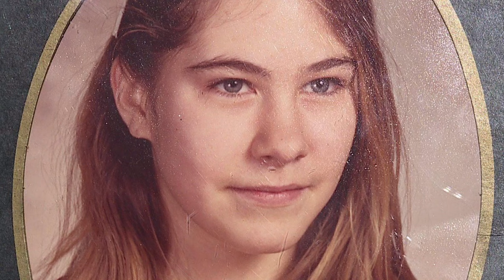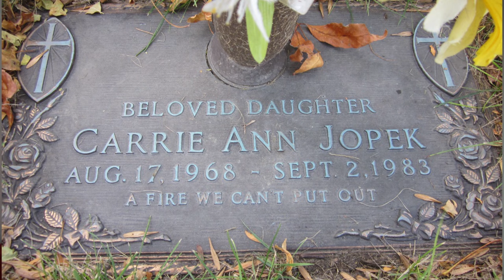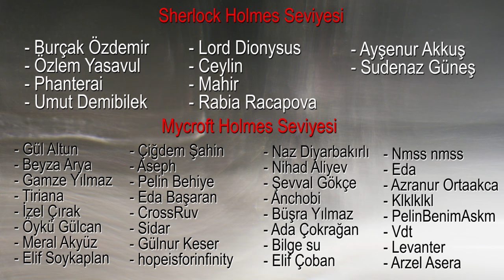Hayaleti musallat olup itiraf ettirdi! | Carrie Ann Jopek | KARANLIK DOSYALAR | ÇÖZÜLDÜ